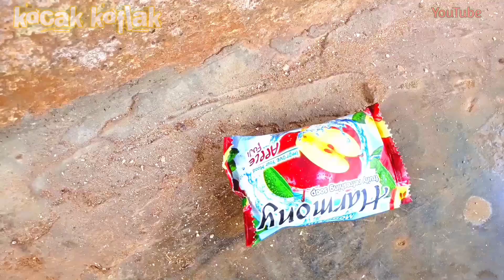mop Papua Korban sabun | kocak koflak comedy merauke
video lucu | Korban sabun  |  kocak koflak comedy merauke

Judul : korban sabun

Pemain

1. Arya
2. Hery
3. Yunus basik basik
4. Roy betaubun
5. Cristian hutasoid

Comedy indonesia
Comedy Merauke
Comedy lucu
Video lucu
Lucu lucu video
Video lucu bikin ngakak
Merauke
Merauke punya lucu
Video bikin gemes
Video comedy
Film pendek lucu
Kumpulan comedy lucu
Video lucu Papua
Video lucu merauke
Lelucon
Mop Merauke
Mop Papua
korban sabun mandi

gara gara sabun bolong minta wikwik

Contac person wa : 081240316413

mop papua mr. chiko mp3
mop papua yewen
mop papua yaklep
cerita mop papua yang paling lucu
youtube mop papua terbaru
mop papua lucu 2019
download mop papua 2017
mop papua 6 pemuda pemberani